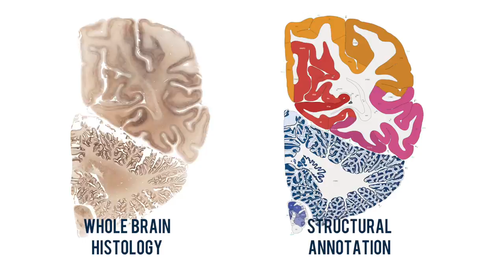Allen Human Brain Reference Atlas | Fly-through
Fly through the full 106-plates of the Allen Human Brain Reference Atlas, in this side by side video showing whole brain histology and structural annotation.